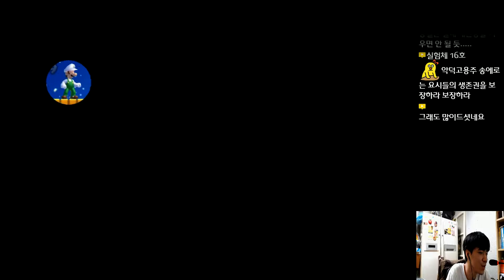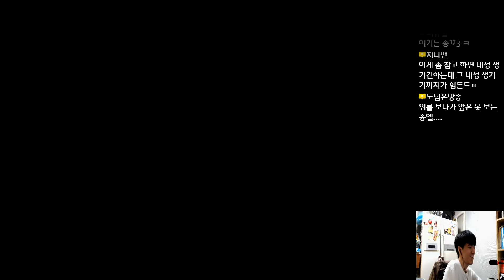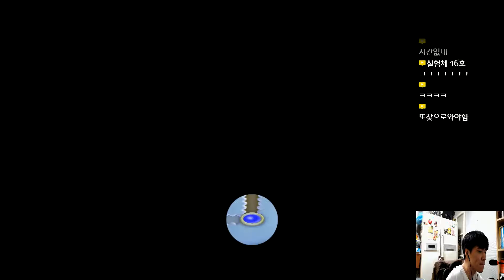뉴 슈퍼 루이지 U 상급자용 마리오 7편 (스타로드까지)